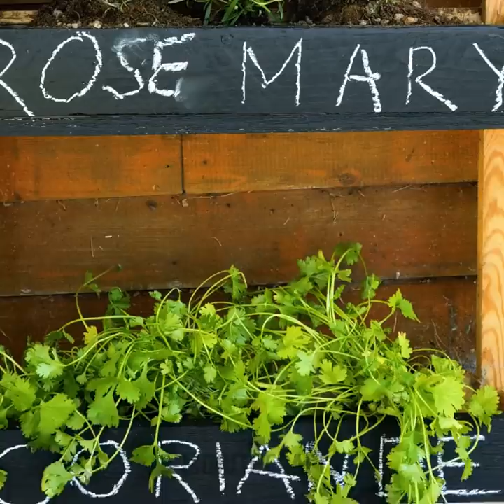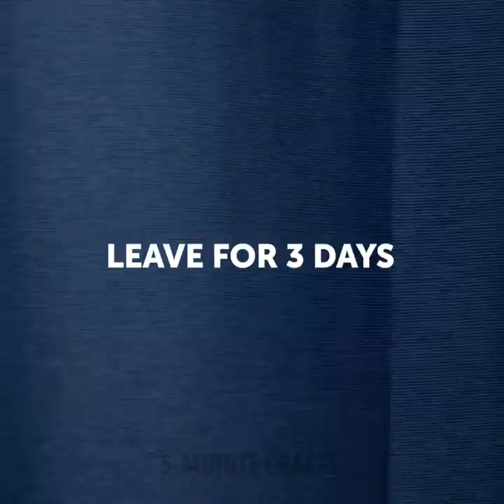Growing Plant Hacks And Easy Garden Organization Ideas